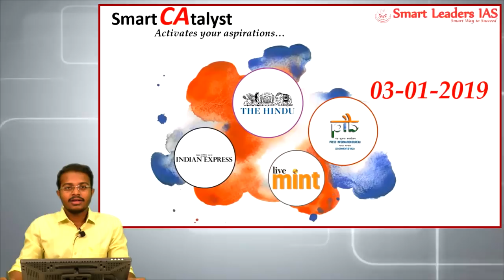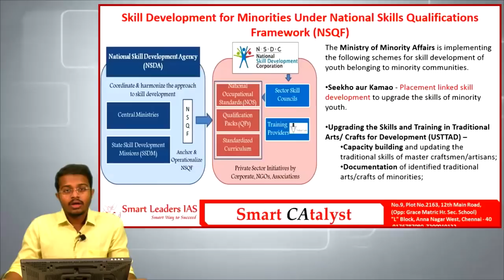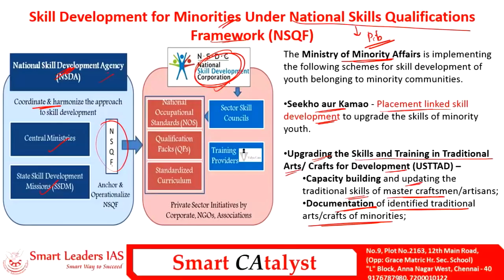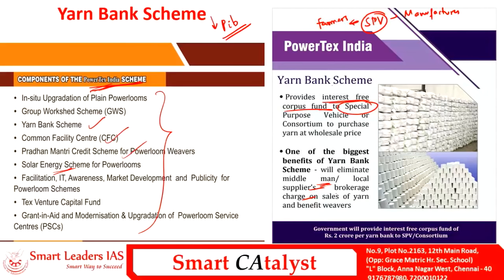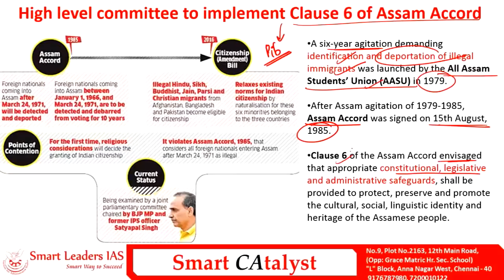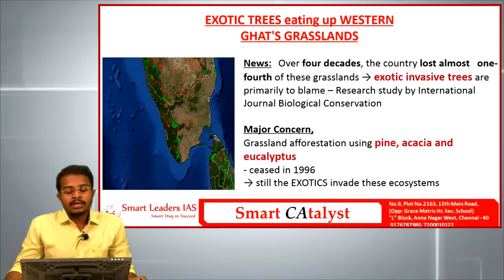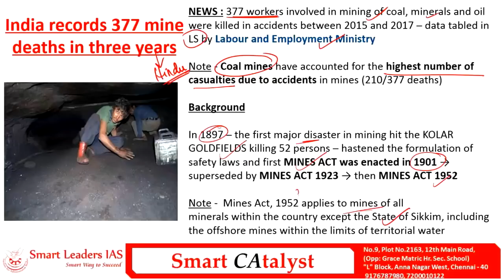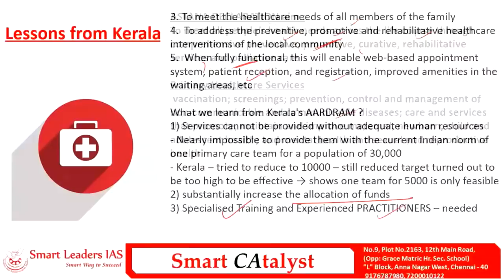Smart CAtayst PRELIMS | 03.01.2019 | Smart Leaders IAS | Chennai